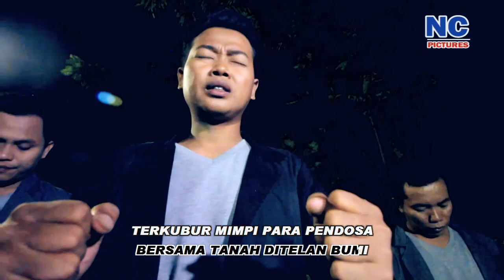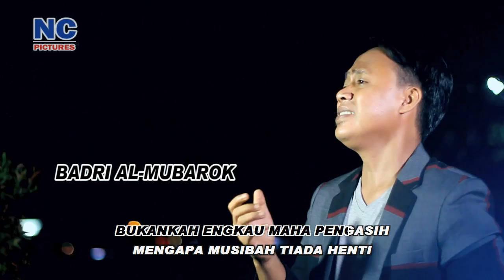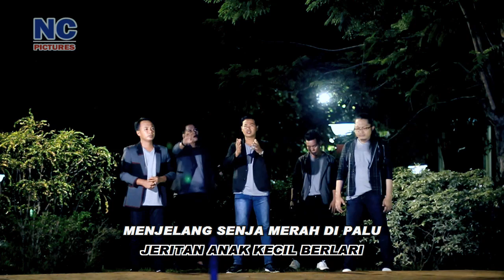AL ABROR 2019 - INDONESIA KEMBALI BERDUKA